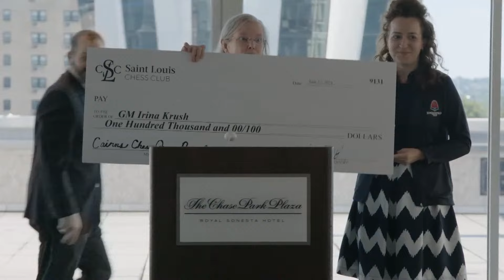Maurice Ashley’s Idea: the Cairns Chess Queens Award! | R2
Grandmaster Maurice Ashley talks to the team during the second round of the 2024 Cairns Cup. The segment was afflicted by an audio issue.